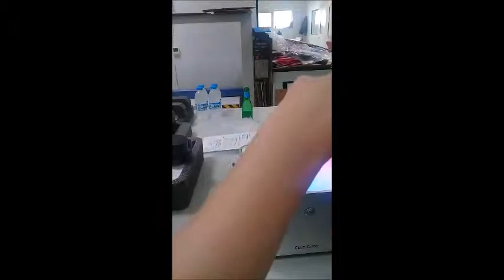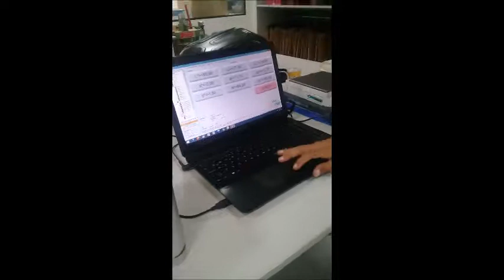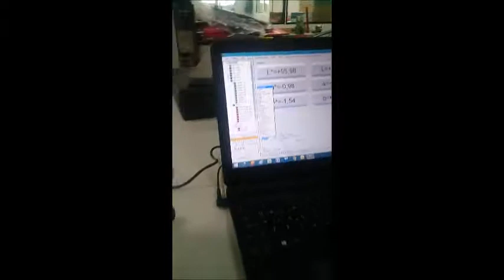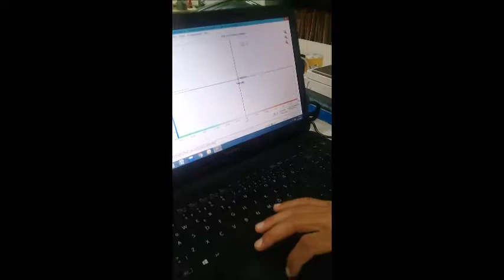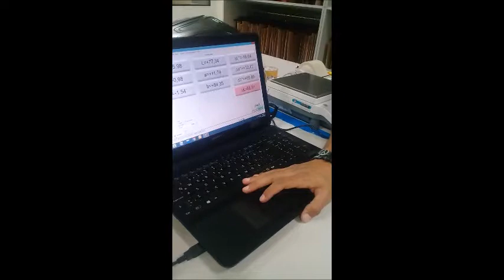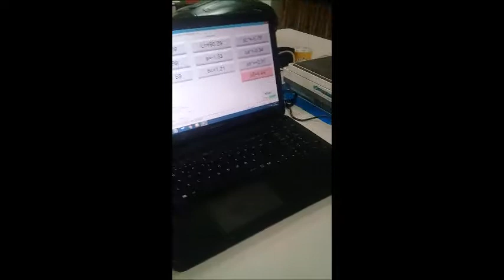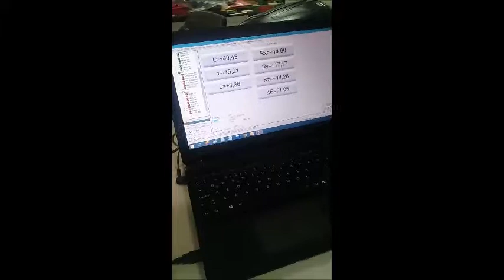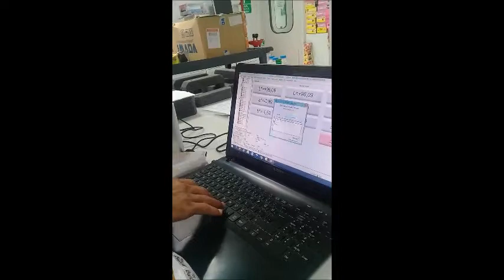Colorlite ColorCube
ColorLite Spektrofotometre
Renk Ölçüm Cihazı